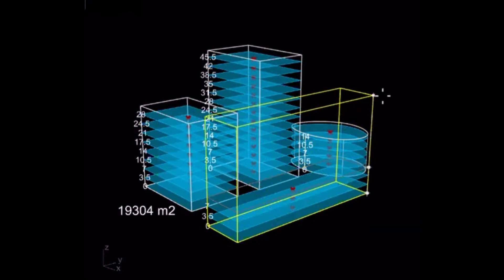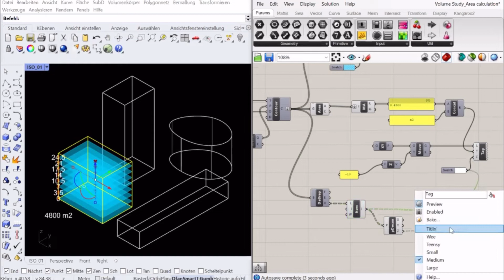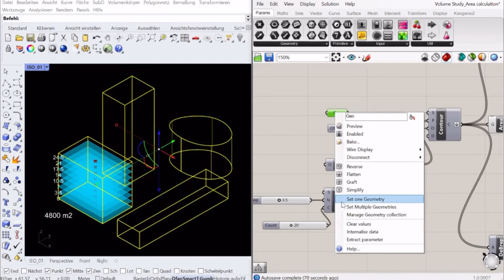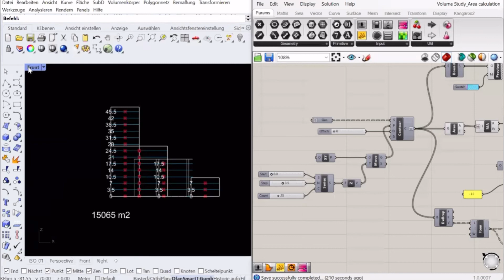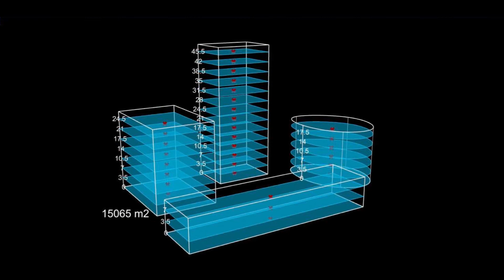Interactive Area Calculation for Architecture - Rhino Grasshopper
Subtitle: EN DE JP
Tutorial by kgm

- GFA
- Floor Levels
- architectural planning
- competition
- volume study / feasibility study
- concept / schematic design

Sound: Are U Ready
Artist: EnjoyMusic
Subtitle published
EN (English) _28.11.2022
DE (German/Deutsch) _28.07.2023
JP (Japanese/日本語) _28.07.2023